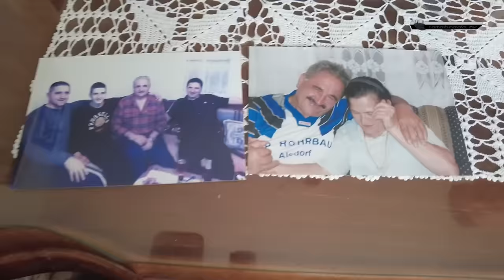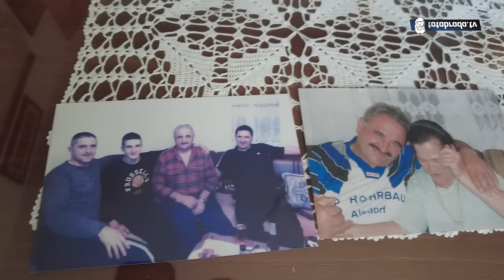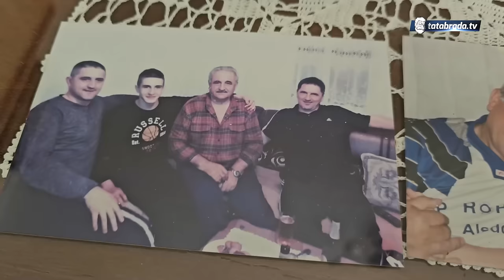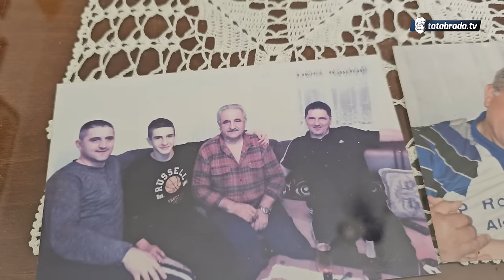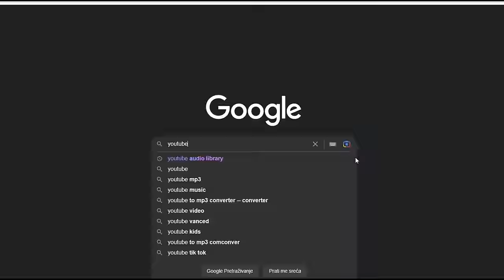TUŽNA PRIČA DJEDA ŠEMSE - Takva se više ne rađa!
ĆEHAJE B.B,
Srebrenik 75350